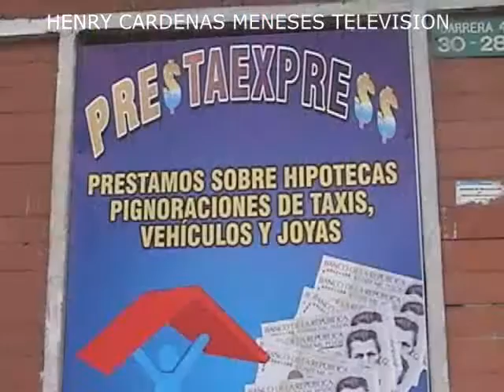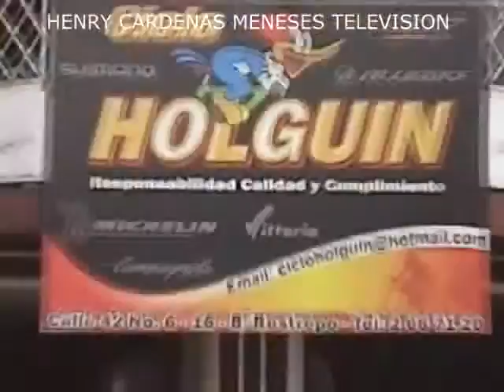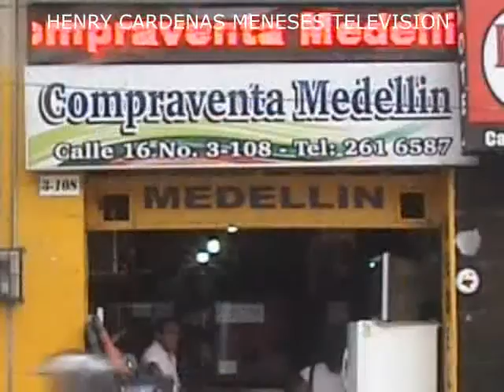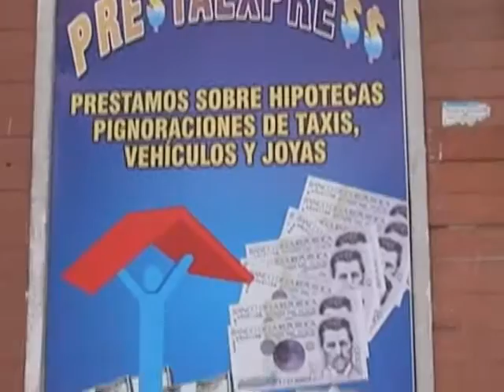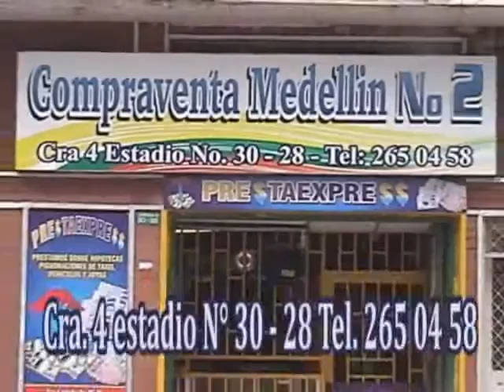SI AL DESARME SI AL PLEBISCITO. IBAGUE TOLIMA 17 SEPTIEMBRE 2016.